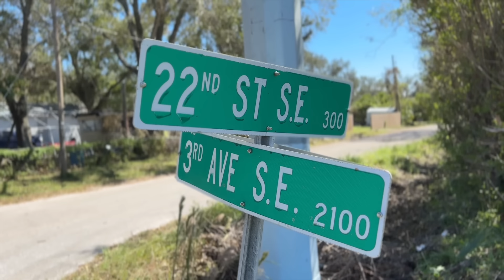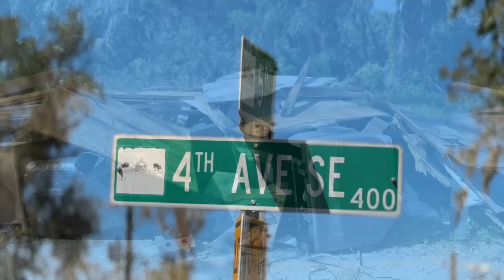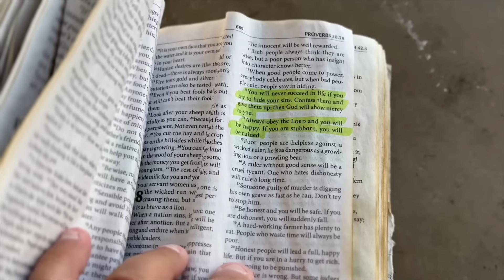Ruskin, Florida Hurricane Milton - The Side Of Tampa The News Won’t Cover - Abandoned In Destruction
Ruskin, Florida